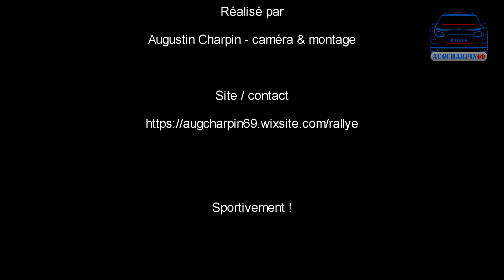Rallye du Brionnais 2022 par AugCharpin69